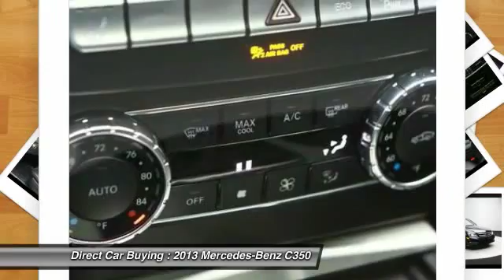2013 Mercedes-Benz C350 Sterling VA 93299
2013 Mercedes-Benz C350 Sport - $28295

22705 Commerce Center Ct.

Looking for the right ? Today could be your lucky day. With 37832 miles, this Black, 2013 Mercedes-Benz C350 equipped with Automatic transmission could be yours. Request more information and set up a test drive right away.